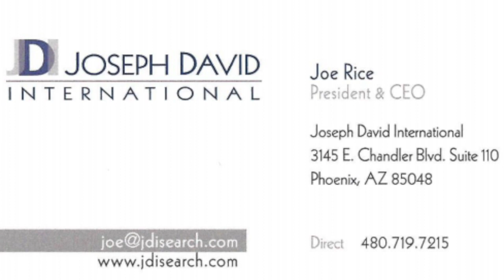$200k GM Opportunity Boston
JDI has an opportunity for a General Manager at a high profile, 4 diamond hotel in Boston with one of the most successful hotel companies in the country.  Please watch the video to learn more. joe @jdisearch.com